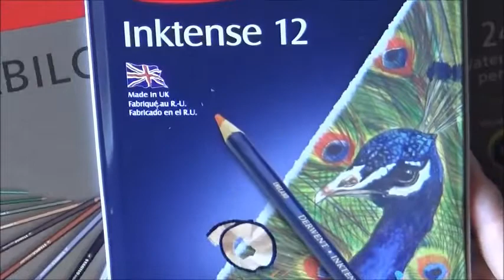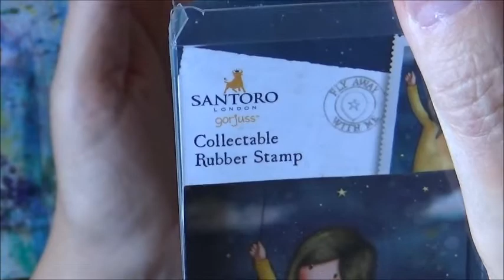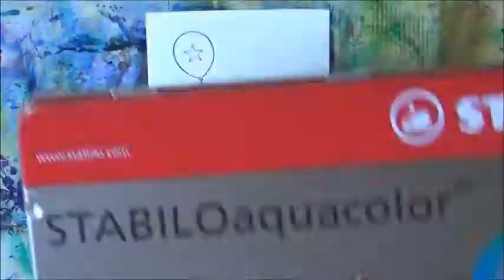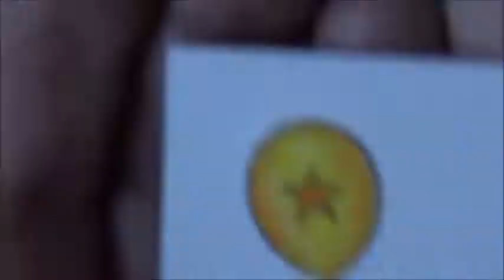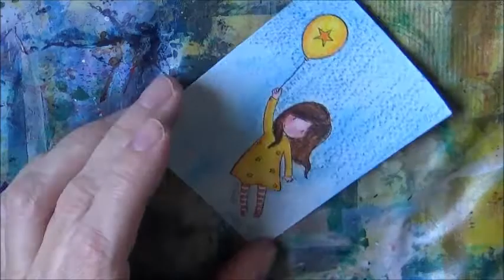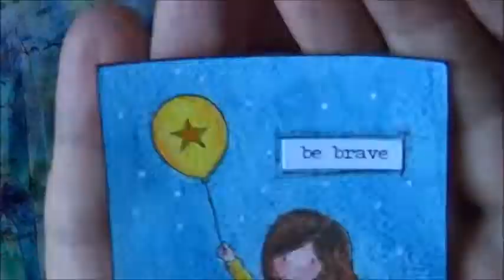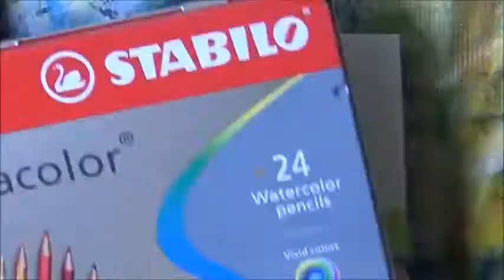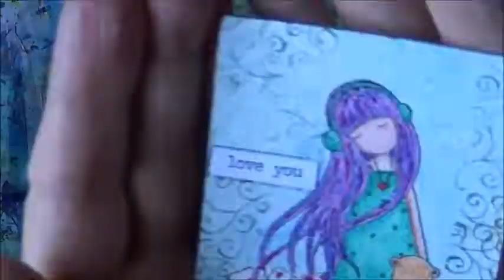ATC time!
Materials used;

* Santuro rubber stamps
* Archival inks
* Stabilo aquacolor - watercolors
* Inktense pencils
* You do clear stamp
* Tim Holtz idea-ology "Small talk "
* Gel ink pens " Feifei "
* PIGMA Micron fineliner pen
* Sakura Gelly Roll pen - white